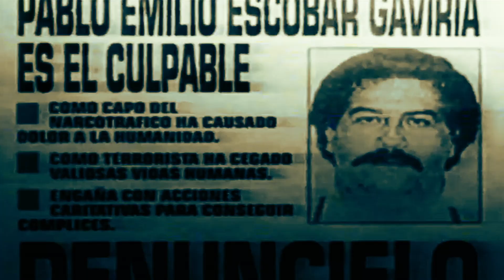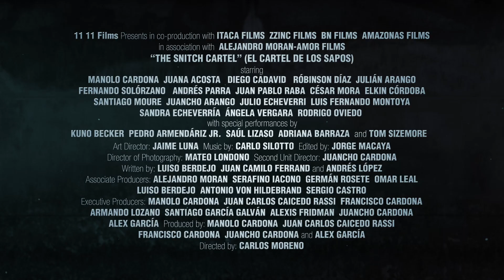SNITCH CARTEL - TRAILER (DVD RELEASE)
Κυκλοφορεί σε DVD από 25 Σεπτεμβρίου